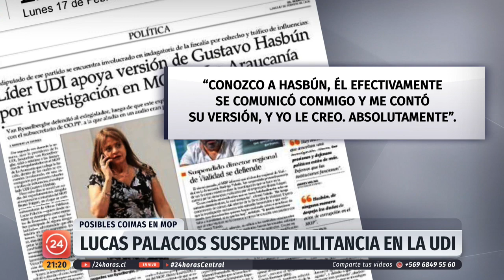Suspensión de militancia de Lucas Palacios evidencia "quiebre" al interior de la UDI | 24 Horas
"Creo que la UDI cometió un error". Con esa expresión, el ministro Lucas Palacios anunció formalmente la suspensión de su militancia en ese partido por la postura que tomaron en el caso de presuntas coimas al interior del MOP. Hoy, la PDI volvió a allanar las dependencias regionales de esa secretaría de Estado.